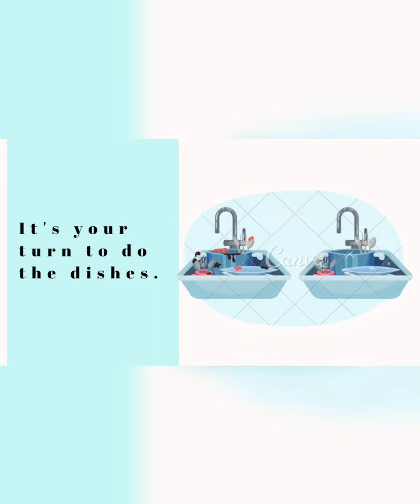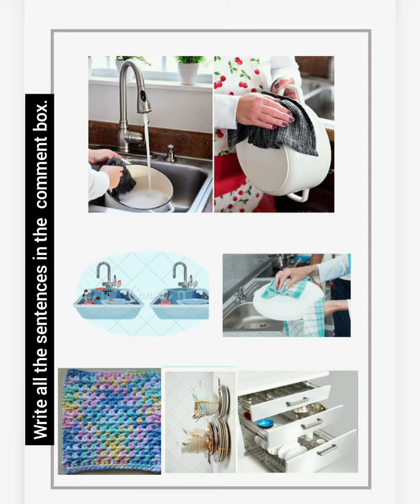EnglishSpeaking - Speak English at Home ( Part 2)|| Start Speaking Sentences Related to Dishes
English Speaking is easy with me.
( Part 2)

☆ In this video, I have used simple and easy sentences that can  be spoken at home || Feel the difference in just a few days.

☆ An awesome and unheard proverb is also there.

☆ Tip : Silent Letter in Sandwiches and 't' in castle.

☆ Learn these sentences and use them in daily life.

☆ Write the answers in the comment section.

☆ Follow all these steps to make English speaking easy and interesting.

*A Step towards English Speaking*- English at Your Fingertips

Tips - 1. Do watch these videos again and again.
2. Speak English more and more.